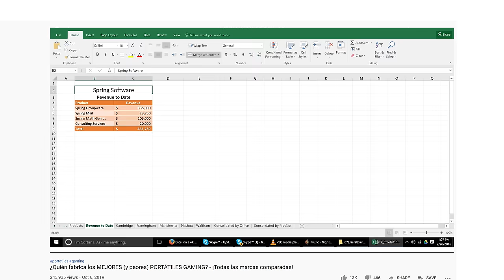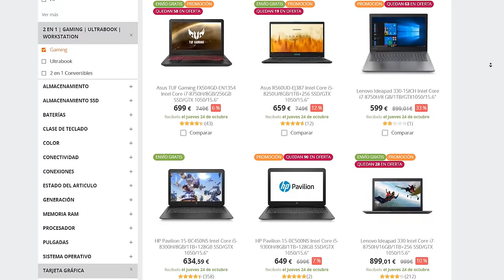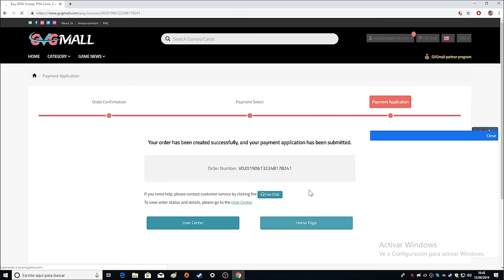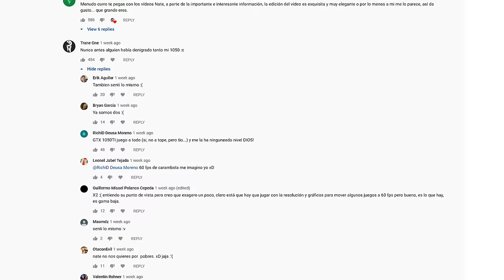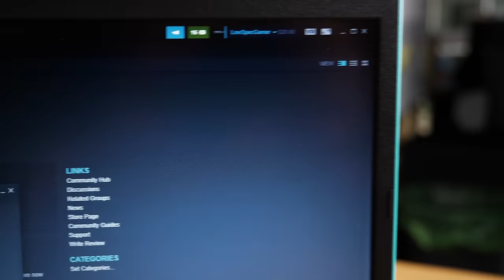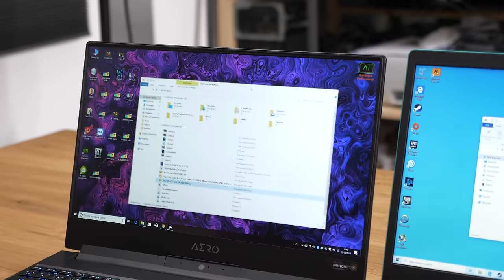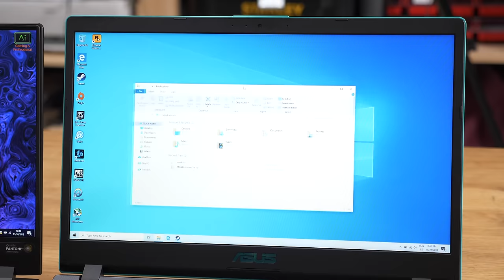¿Se PUEDE JUGAR con un portátil de 582€? ft. LowSpecGamer & GTX 1050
3% cupón para juegos: NG3